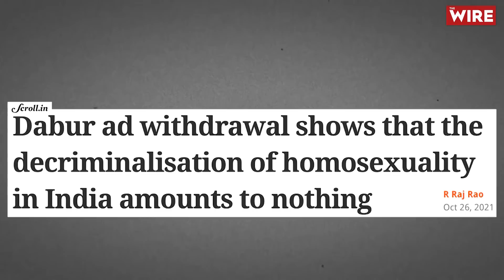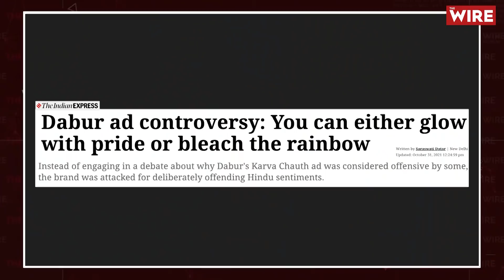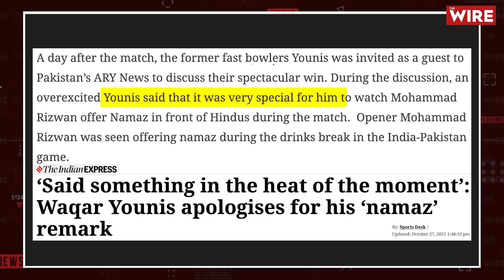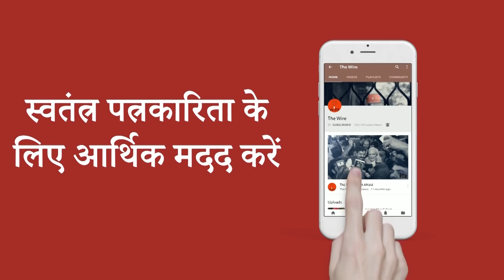Hatred in the Name of Hindutva Endangering Societal Fabric of India | Virat Kohli | Sabyasachi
कोहली की 10 महीने की बेटी से लेकर सभ्यसाची तक, इस नए भारत की हिंदुत्ववादी सोच को हर किसी से नफ़रत है। सिर्फ़ मुसलमान ही नहीं, हर उस शख़्स को हिन्दू संस्कृति का दुश्मन बताया जा रहा है जो थोड़ा प्रगतिशील है। द वायर के इस वीडियो में हम बात कर रहे हैं भारत-पाक मैच से लेकर सभ्यसाची को मिली धमकियों तक, कैसे हिंदुत्ववादी ट्रोल्स हर वर्ग के लोगों को टारगेट कर रहे हैं।